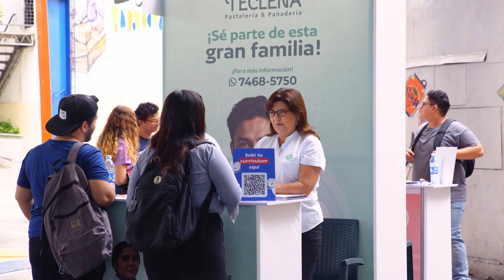¡Feria de Empleo De Aquí Soy en San Salvador! - USAID El Salvador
¡Nuevamente, gracias por acompañarnos en la Feria de Empleo DeAquíSoy en San Salvador! 🙌 Nos emociona saber que muchas personas la aprovecharon y pudieron encontrar oportunidadES, escuchá aquí la experiencia de algunos participantes 🤩

Unite al grupo DeAquíSoy para ver oportunidades de empleo y educación todos los días

Y seguí pendiente de futuros eventos que tendremos en otras zonas del país.